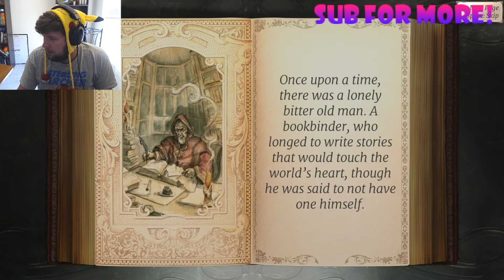| NEW INDIE GAME | Kicking ass with Snow White!? | Torn Tales First Impression and Review!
| SavoryKurt starts his new series of Savory Impressions on newer Indie games to give them his review if you should play them or not! |

| Discord: Msg me about invite!